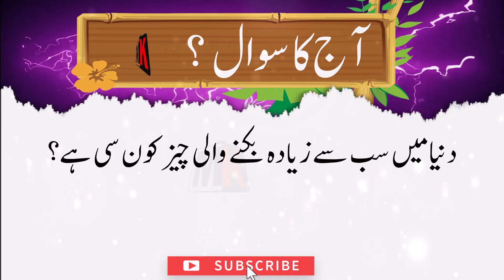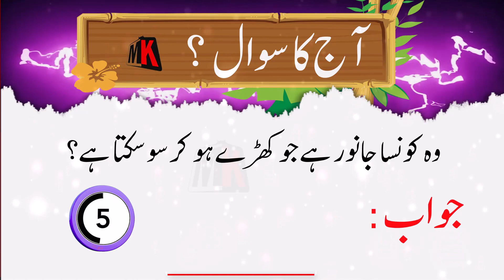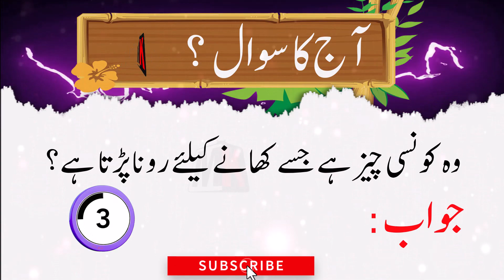Paheliyan In Urdu With Answer | Riddles In Urdu & Hindi - general knowledge quiz | Maloomati khazana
▬▬▬▬▬▬▬▬▬▬▬▬▬★Any Info ★
▶️SUB CHANNEL + CLICK LIKE 👍
🌷Channel Name :  Maloomati Khazana YT

watch General knowledge questions and answers, Motivational videos, motivational quotes, Urdu Quotes And Urdu motivational quotes For Life,  Urdu Shorts Stories. You can watch Best urdu collection and aqwal e zareen, urdu collection and Islamic quotes.

Note:
I am not Owner of Background Music And
Wallpaper You see in this Video!! If You are the Owner of this Music /wallpaper And any Objection from my channel Video, then please contact with our Channel through Facebook and Gmail, and we will remove video immediately after receiving your Request.

Thanks for All lovely subscriber to support Maloomati khazana Yt  youtube channel